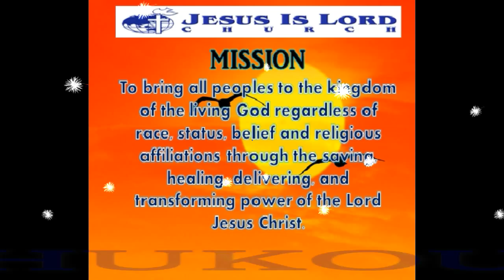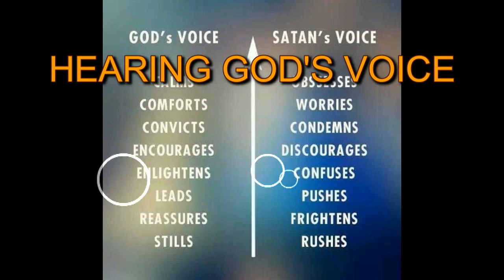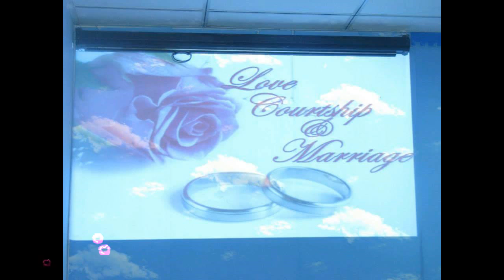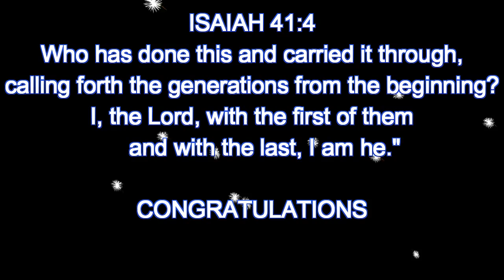ITEL BATCH 5 (JIL HUKOU CHAPTER)